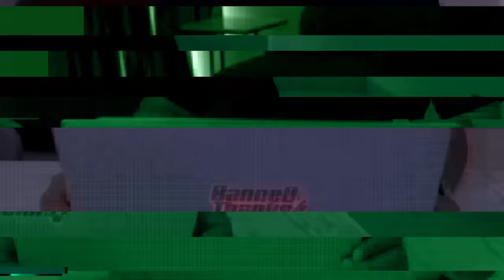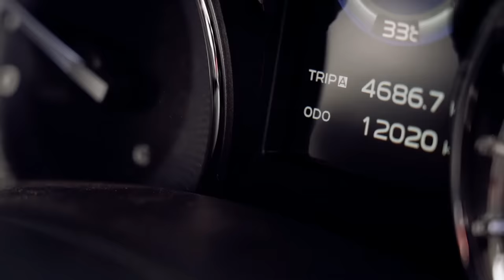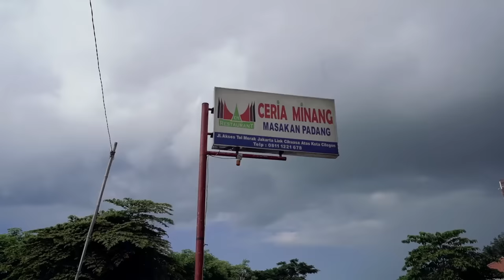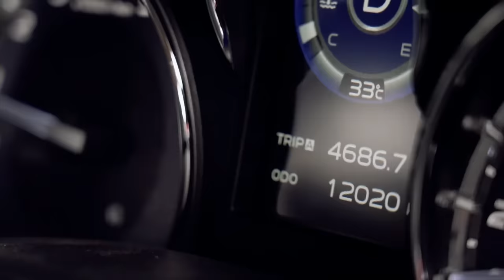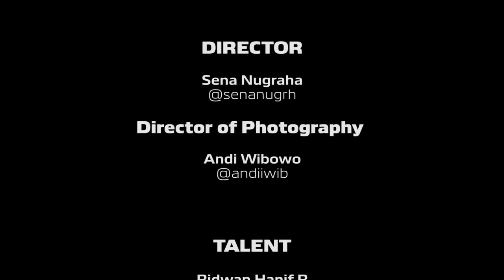TOURING KE SUMATERA BARENG OM MOBI DAN OM FITRA ERI: ISUZU MU-X SURVIVAL CHALLENGE